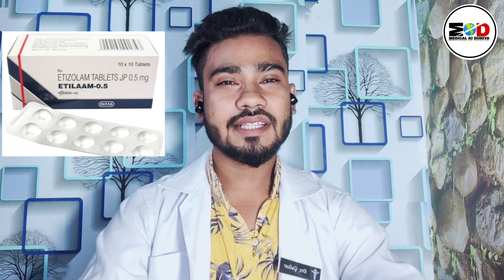Etizolam table 0.5mg use in hindi ,Benifits, Dosage, Side effects नींद की दिक्कत है या टेंशन है।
Etizola tablet 0.5mg